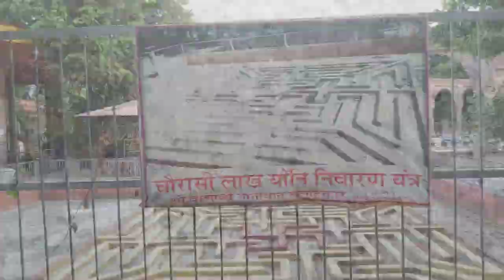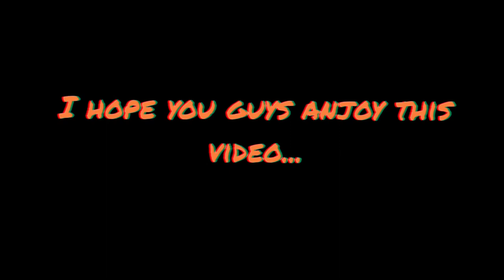शिवपुरी धाम कोटा (Thekra Road)| ManojArvind | Vlog 1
शिवपुरी धाम कोटा (Thekra Road)Vlog Shoot || ManojArvindVlogs 💥

My First Vlog - Shivpuri Dham Vlog Suit Kota & Near Brij Video Shoot...
Hey guys whatsup myself manoj arvind

So Guys aaj ka blog mere naye channel pr bilkul bhi Naya blog h. & me kafi exit Tha Is blog ko suit krne me & mughe kafi mja bhi aaya isko suite or ye blog mera phla experience tha jo ki mene bahar nikal ke blog ki ya 😌

My First Vlog
kota vlog shoot
Kotavlog
Shivpuri dham Kota
mahadev mandir kota
thekra road Mandir Kota